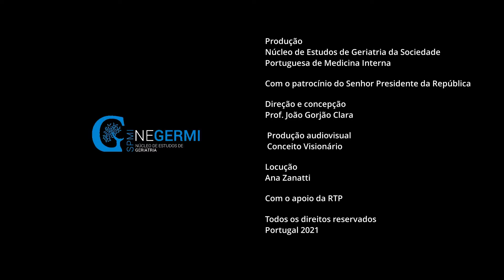Os Idosos são Valiosos | EP6 - Vítor Melícias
Para o Padre Vítor Melícias, os idosos são verdadeiras escolas de vida e dar-lhes valor é fortalecer a Humanidade.